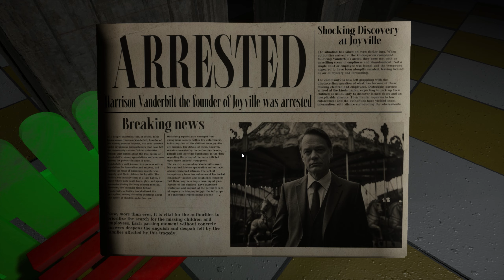Joyville - Full Gameplay | RTX 2060 - No commentary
Gaming settings:
2K resolution (Epic video settings)
ASRock - B460 Phantom Gaming 4
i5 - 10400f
Patriot Elite 2 - 32gb 2666Mhz